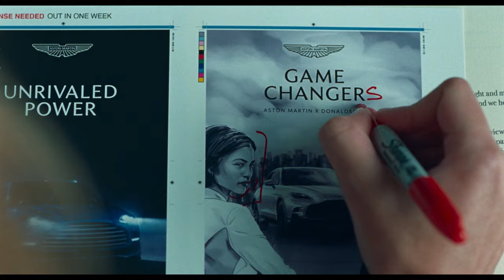RIVAIS | TRAILER OFICIAL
Dirigido pelo visionário cineasta Luca Guadagnino, Challengers é estrelado por Zendaya (Duna, série Euphoria), no papel de Tashi Duncan, atleta prodígio do tênis que se tornou treinadora, uma força da natureza que não pede desculpas por seu jogo dentro e fora da quadra. Casada com um campeão (Mike Faist, Amor, Sublime Amor) que tem acumulado apenas derrotas nos últimos jogos, a estratégia de Tashi para a redenção de seu marido toma um rumo surpreendente quando ele deve enfrentar o fracassado Patrick (Josh O'Connor, série The Crown) nas quadras. Patrick foi o melhor amigo de seu marido, e é ex-namorado de Tashi. Quando o passado e o presente entram em colisão, e as tensões aumentam, Tashi deve se perguntar qual será o custo dessa vitória.